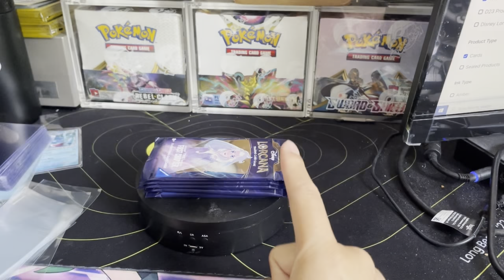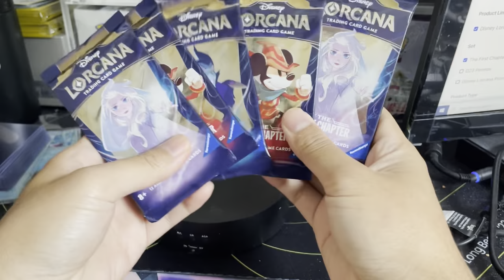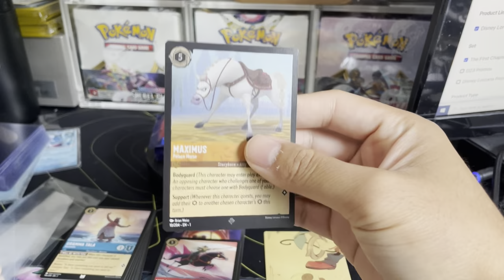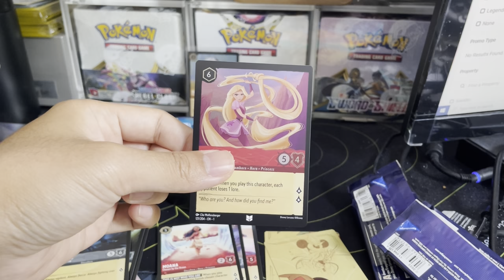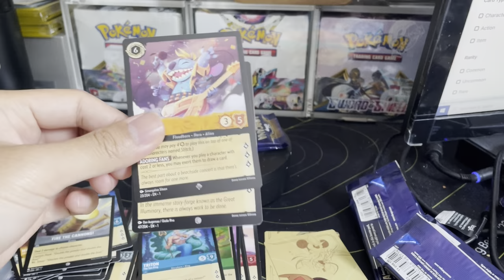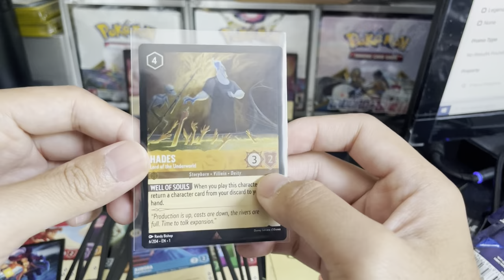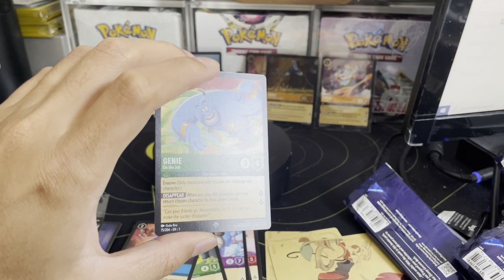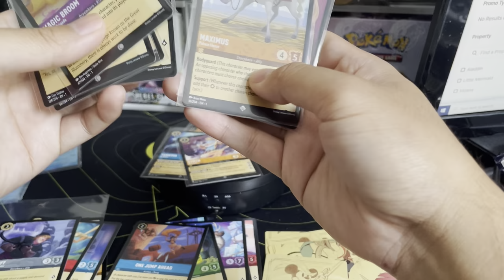Finding Disney’s Lorcana for MSRP!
►Join the Whatnot App and get $3 off your 1st purchase!
► Support Pokecollector_NYC and get free stuff!